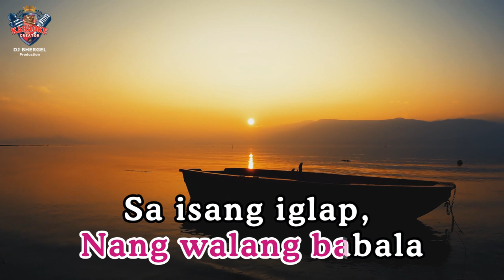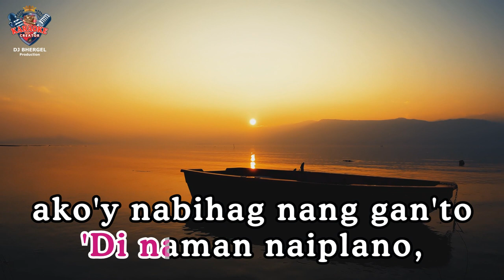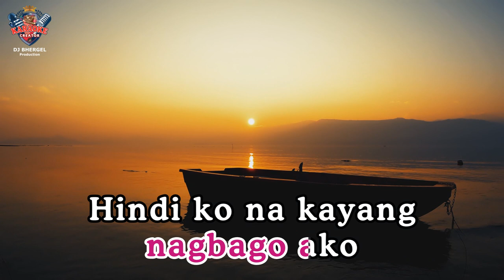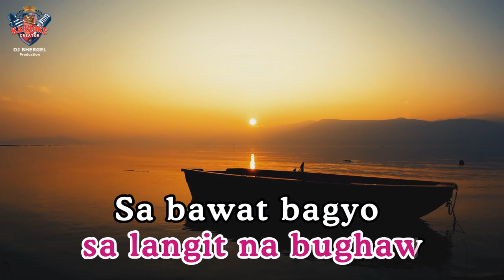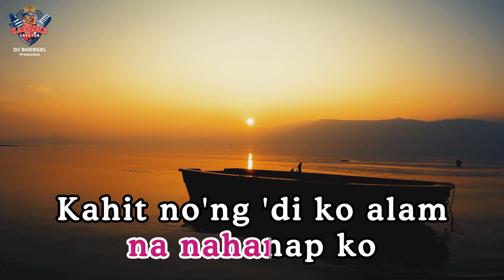KUMPAS by Moira Dela Torre | KARAOKE Version